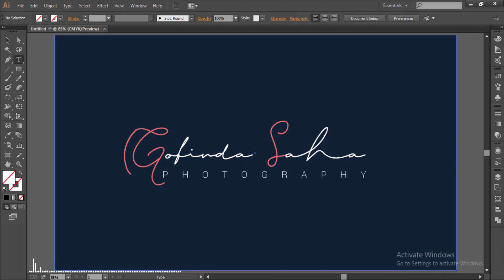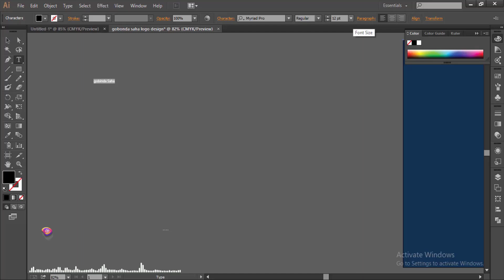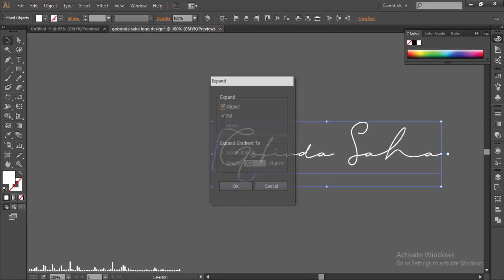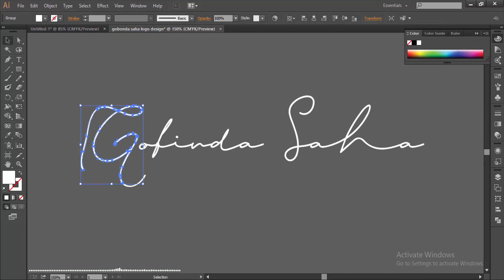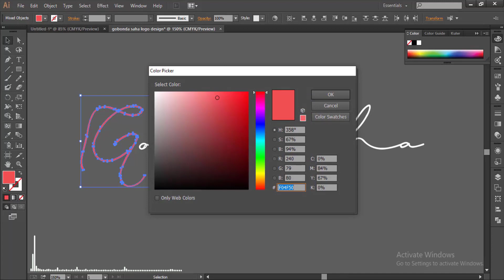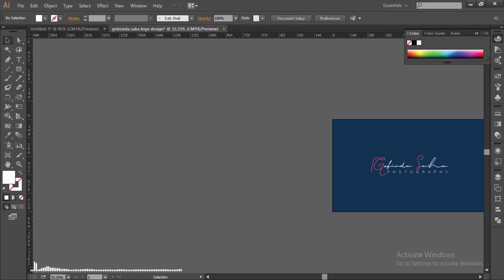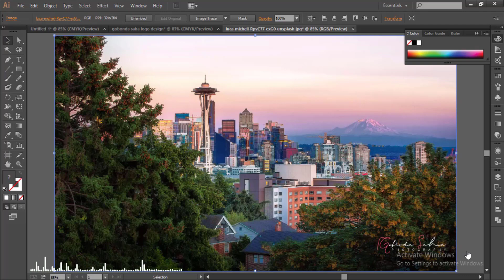How to create signature simple text logo design illustrator cc tutorial 2020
Hello everyone.
Today I am going to show you how to create a signature logo for your business or yourself using adobe Illustrator.
Create a high quality PNG logo with your name. Keep watching you will learn how to create a logo using Illustrator.

image in this video taken from:  unsplash.com

Now let’s move to Illustrator.